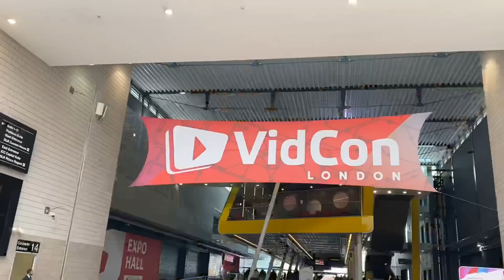Day 5: Mistakes were made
I’m sure this time I’ll learn my lesson...what was it again?